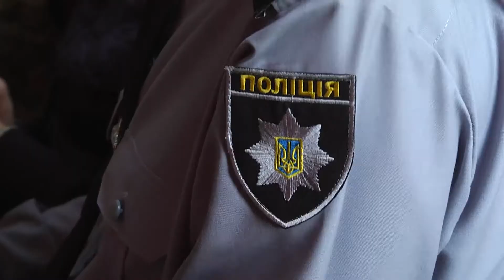Річниця створення Національної поліції України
Рік Національній поліції України.  Нині відзначали першу річницю створення нової структури. Тому,  для нового свята обрали саме цей день. Варто сказати, що День міліції більше відзначати не будуть.